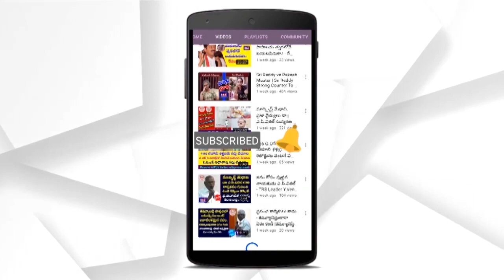BJP MP Dharmapuri Arvind FIRES On Police | Bhainsa Incident | Telangana Politics || MAP TV